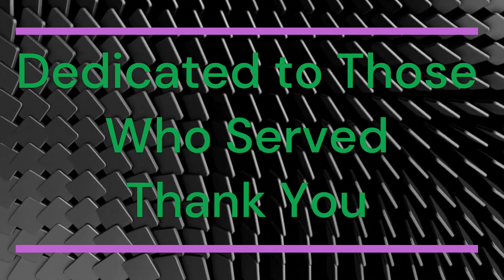"Unforgettable Tribute: Metallica's 'Fade to Black' meets Saving Private Ryan"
The original song is written by Metallica this is an excellent cover by First to Eleven The footage is all from Saving Private Ryan

What is going on my fellow tubers we're dedicating this one to the veterans the real veterans not like yours truly who I'll have you all know He Who is is a proud veteran of The US army.

In this unforgettable tribute, experience the perfect fusion of Metallica's legendary song "Fade to Black" with captivating scenes from the war epic Saving Private Ryan. Brace yourself for an emotional journey as the haunting melodies of Metallica's music intertwine with the intense visuals, creating a powerful and mesmerizing experience. Witness the synchronization of art and cinema, as the lyrics and the raw emotions of "Fade to Black" take on new meaning when paired with the poignant moments from the film. Don't miss this epic mashup that will leave you speechless!

Don't thank me for my service' cause I didn't do accept deflower German maidens and drink a lot of beer, if you saw stripes that was kinda like what I had going on over. You know the Cold War with the big band silvius looking across the US at the fulda gap northern Germany watch a grown man playing with expensive toys that wouldn't even need because the ruskies just went away all by themselves who would've thunk actually. I did get a combat badge for Granada, happen to be in Fort Campbell I was in the first aviation air assault group not Black hats Rangers not green berets air aviation got baby blue berets but I look better than my stupid army hat anyway they flew us in a day later I knew something was a mess when they didn't give us any ammo when we found out it was a day or two after the action had already happened they needed us for a photo shoot had to clean up all the crap with the marines and Rangers left me on we did it and I took the $82 a month extra combat pay and have a welcome member at any VFW email kind of embarrassed about it but what can you do guys the World War Two guys the storm Normandy big gigantic balls I mean gargantuan elephant teen woolly mammoth kind of balls. This is truly when men were mad I mean you wouldn't find anybody doing this kind of crap now not effectively toward the millennials luckily they're good at video games because they could just shoot drones all day long. This one goes out to all you WW2 vets I don't think there's many left you Vietnam and Korea vets. Any proceeds that I do get from this video I will give them to a homeless veteran down in Jacksonville beach. Maybe I'll see some of the youtubers down there
anyway remember be excellent to each other
till next time Ciao
He Who Is
Q

Playlist Playlists Party Playlist Mood music
Qs Tunes
Q's Smokin Rock Videos
Music Videos

Metallica music video
Saving Private Ryan footage
Epic mashup
Emotional tribute
Rock music fusion
War film scenes
Iconic songs
Intense visuals
Haunting melodies
Synchronized art
Captivating moments
Cinematic brilliance
Raw emotions
Song interpretation
Powerful storytelling
Music and film collaboration
Unforgettable combinations
Melodic journey
War-themed mashup
Cinematic immersion
Musical tributes
Emotional resonance
Intertwined narratives
Cinematic synchrony
Awe-inspiring visuals
Captivating soundtracks
Evocative storytelling
Intense musical experiences
Poignant storytelling
Unforgettable music moments
Emotional impact
Powerful cinematic sequences
Visual and auditory synergy
Memorable audiovisual experiences